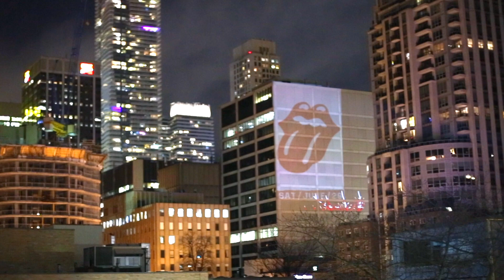The Rolling Stones - Projection Mapping - Toronto, Canada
When The rollingstones announced their single Canadian show on their No Filter Tour, we channeled Mick Jagger’s ambition to create a guerilla-marketing campaign in the Greater Toronto Area.

With only one week of creative execution to drive awareness and ticket sales, we designed a campaign that maximized exposure in a big, mobile and Instagrammable way. Strategically targeted areas got rock-and-rolled with life-size 3D displays of the iconic Rolling Stones lips with stonesnofilter driving social.

The campaign received over 120 million impressions, appeared on national news and entertainment stations across Canada, and trended daily on social media for over a week.